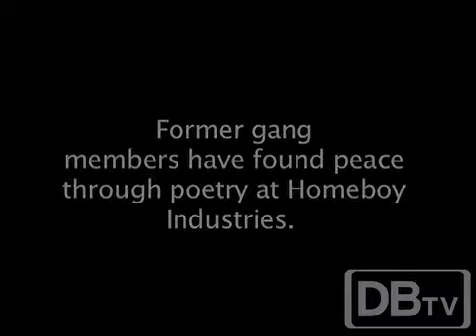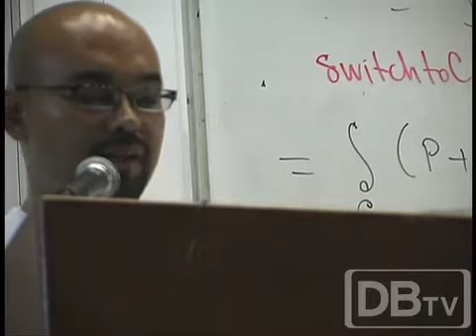Homeboy Industries Part 2: Agustin Lizama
Former gang members find peace through poetry at Homeboy Industries. Agustin Lizama came to UCLA to tell his story.